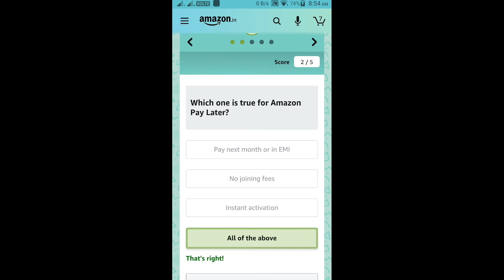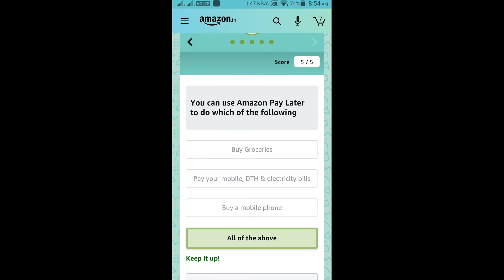Amazon Pay Later Quiz Answers Today Win 20000 Amazon Pay Balance 23 February 2021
Hi Friends !!!

                       (No Pressure)
👉Upi Id : smartinfotechonfactz@ybl
Hi Friends !
👉Buy From Here :
👉Apparel & Accessories
👉Books
👉Health & Beauty
👉Luggage
👉Pet Supplies
👉Shoes
👉Sports & Outdoors
👉Video Games
👉Watches
👉Electronics
👉Mobiles & Tablets
👉Smart TV
👉Streaming Clients
👉Monitors
👉Desktops
👉Networking Devices
👉Scanners
👉Printers, Inks & Accessories
👉Computers
👉Soundbar Speakers